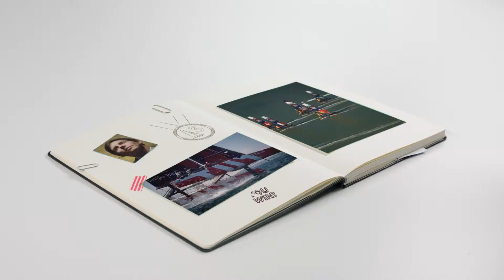EHL - Persévérance 125 ans